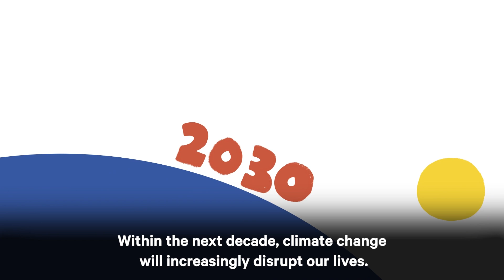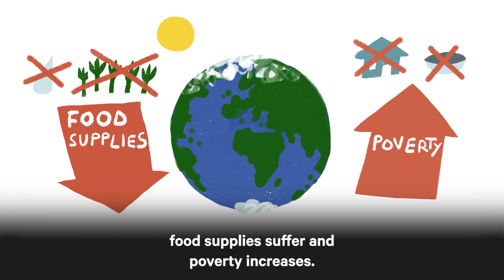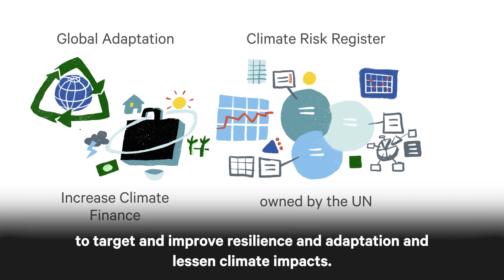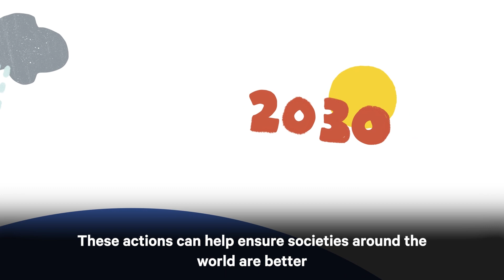Which near-term impacts of climate change are most worrying? | Explainer | Chatham House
Short animation examining how, within the next decade, climate change will increasingly disrupt lives with climate hazards such as droughts, flooding and wildfires striking harder and more often.

The impacts these hazards have, and the ability to deal with those impacts, depends on the resilience or vulnerability of societies.

These devastating impacts don’t only affect the vulnerable countries first hit. Climate impacts can cascade across nations and borders: creating conditions for conflict, disrupting international trade and financial markets and forcing people from their homes.

The cascading impacts of climate change are difficult to predict, but the vulnerabilities that can start such chains of effects are already a daily reality for many people.

To limit the damage of accelerating climate change, it is vital to strengthen the resilience of the most vulnerable.